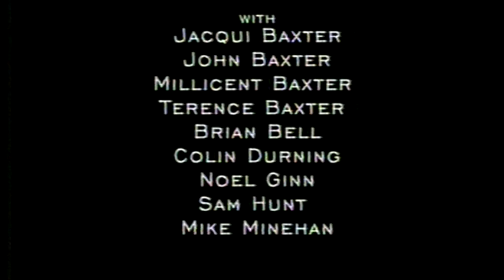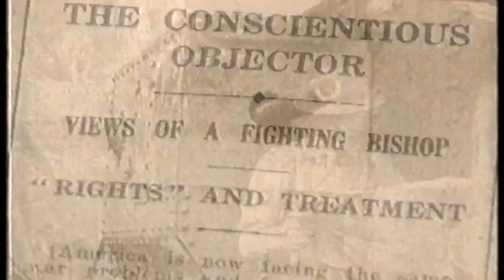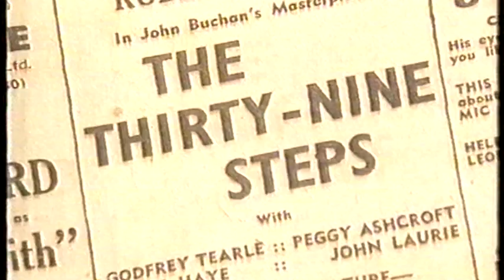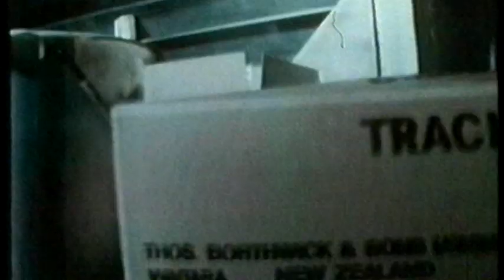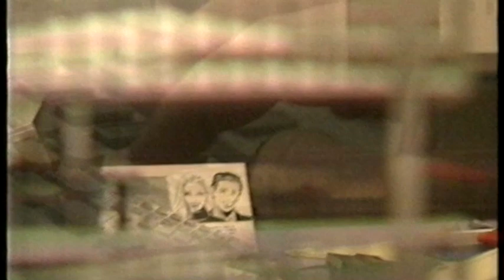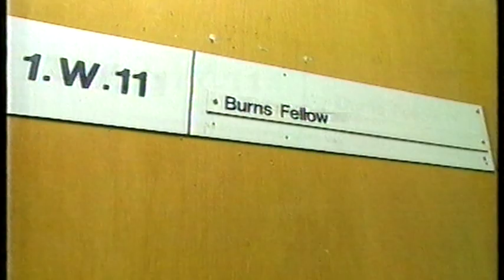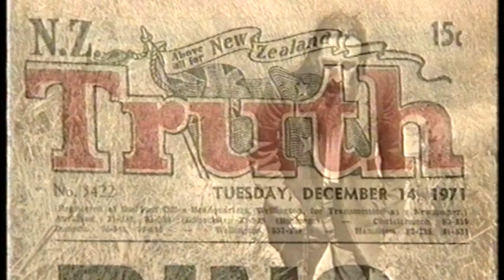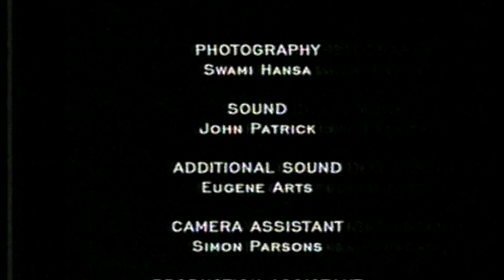James K Baxter: The Road To Jerusalem